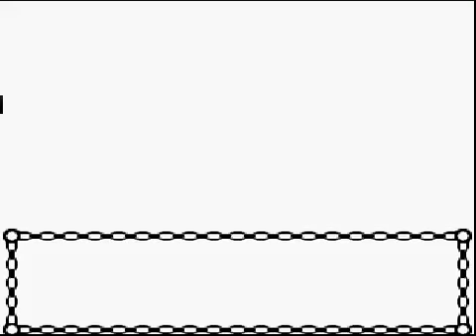Pokemon Goldene Edition [German] Part 18 - Leuchtturm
Ab nächsten Part zu 100% Synchron :)